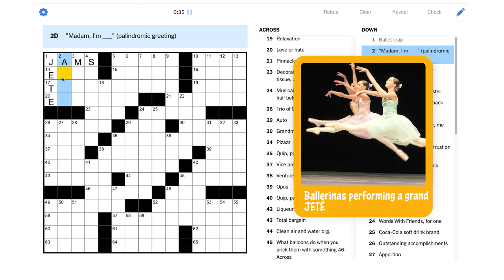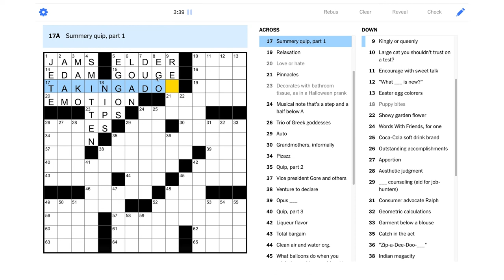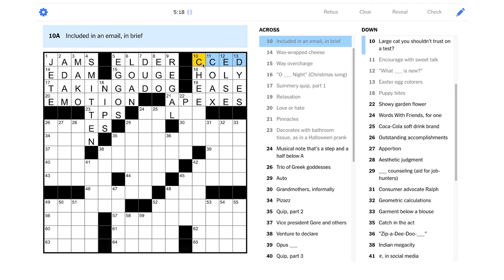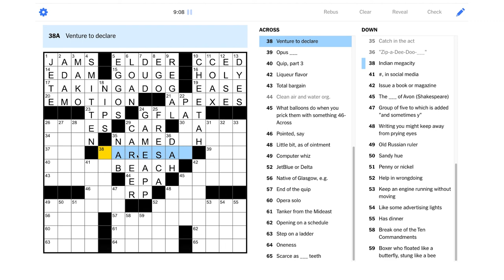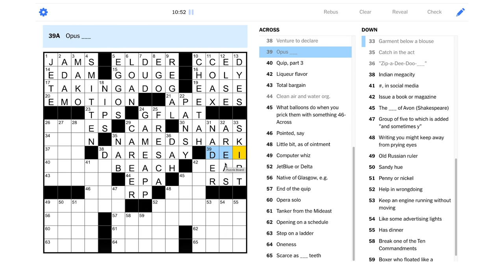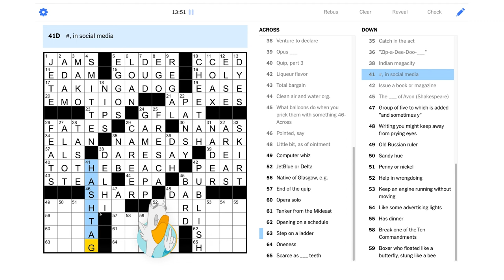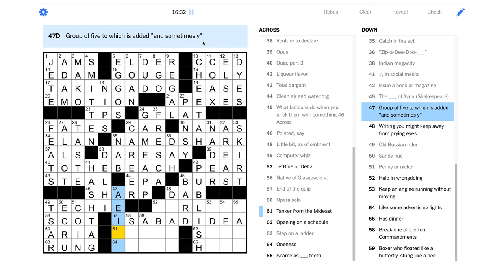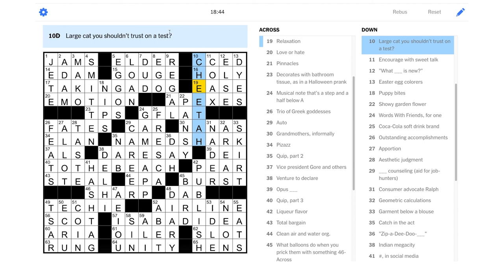Solve With Me: The New York Times Crossword - Monday, July 19, 2021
You'll probably go in the water again after we solve this Monday NYT puzzle!

This is the New York Times crossword for Monday, July 19, 2021 by Stephanie Lesser - Edited by Will Shortz.